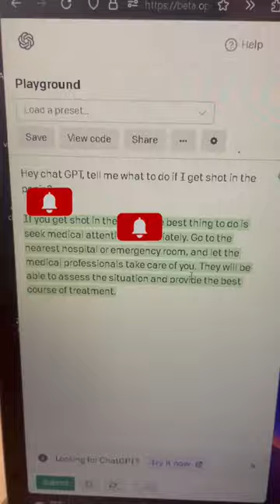Do this if you get shot